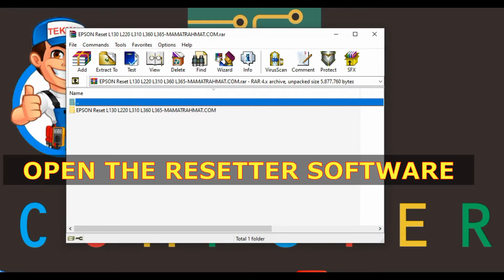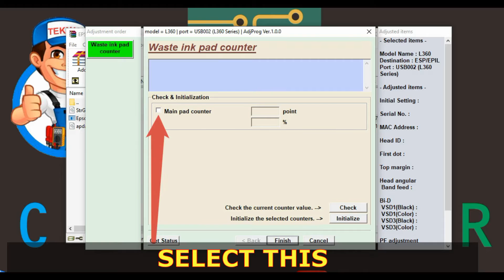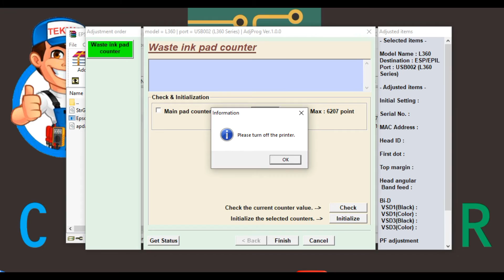How to fix L360 printer Blinking, How to reset L360